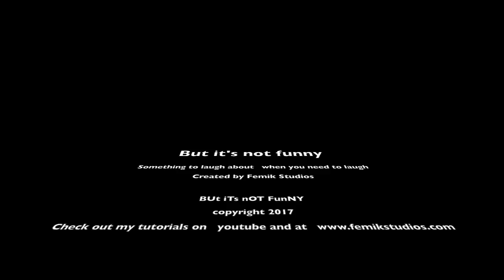Rain Crossing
Funny Movies